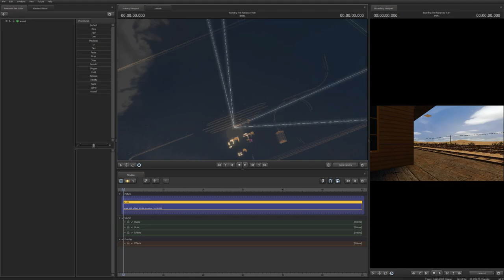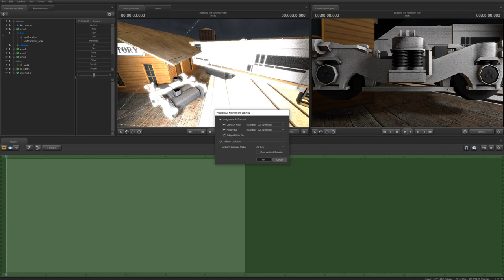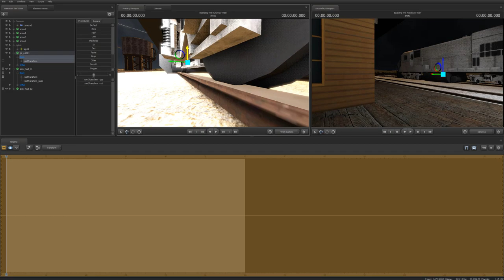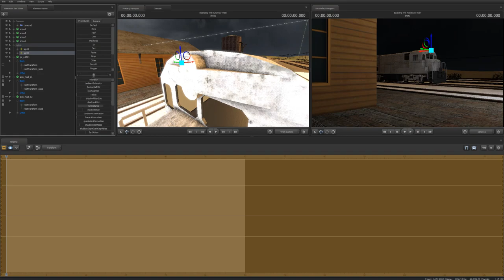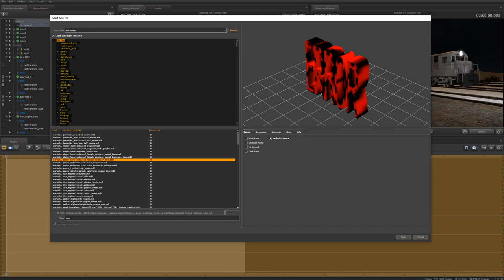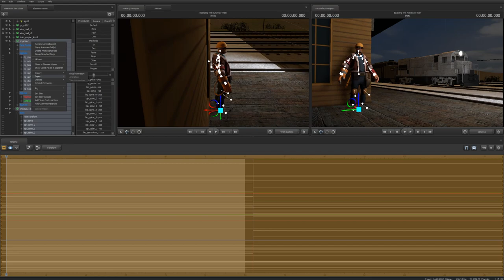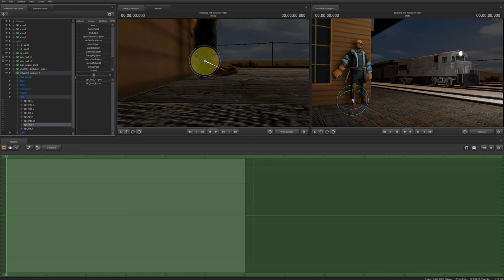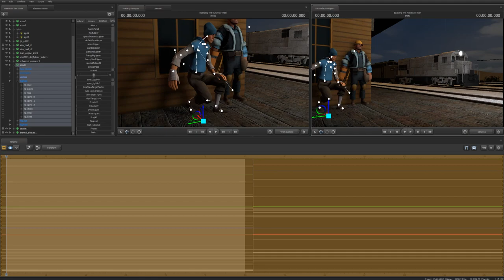Art Time lapse #2 Boarding The Train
The materials are used for illustrative and exemplification reasons, also quoting in order to recombine elements